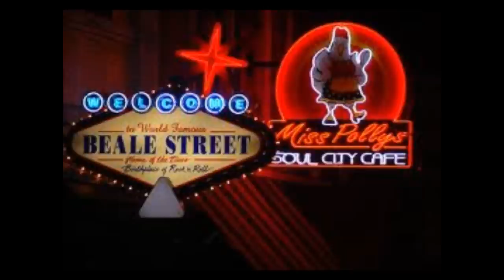Jason Brown - Hay In My Socks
The new single from the upcoming record from Jason Brown!